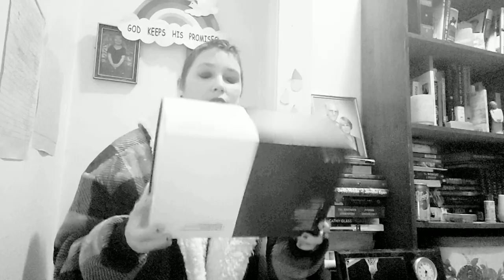Random Book Drawing Take Command